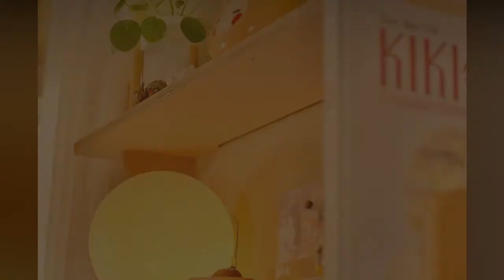Top 5 Amazing Desk Setup Ideas 2021